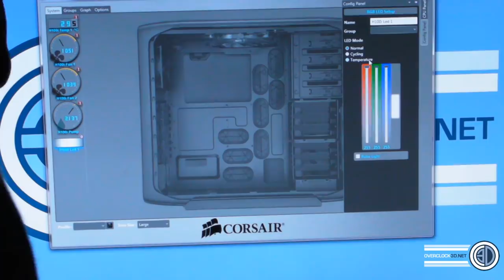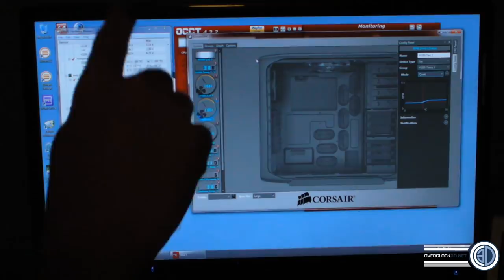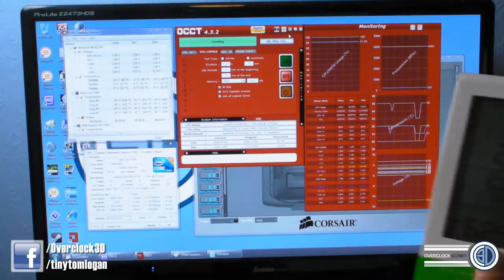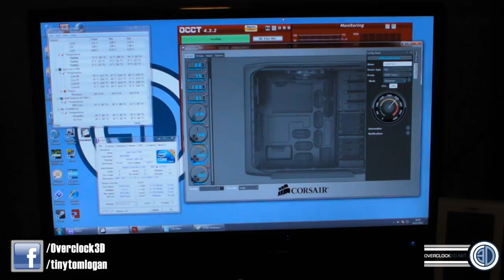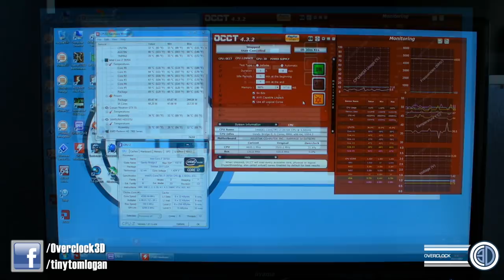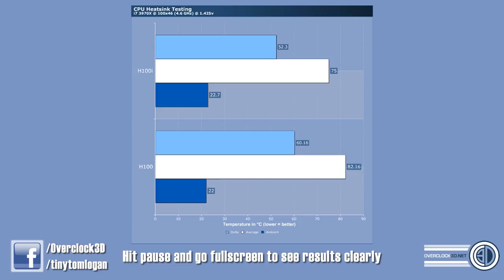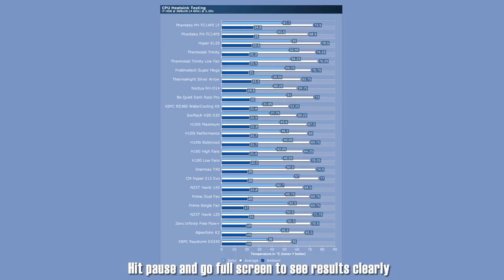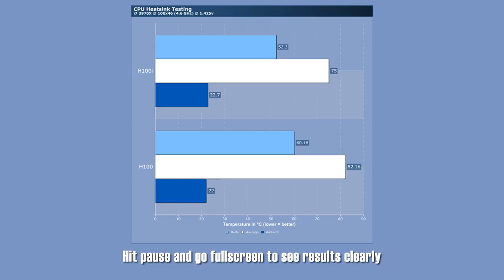Corsair H100i Full Review & Testing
I take a look at everything the H100i has to offer, compare it to the original H100 test on multiple sockets and give it the full TTL work over.